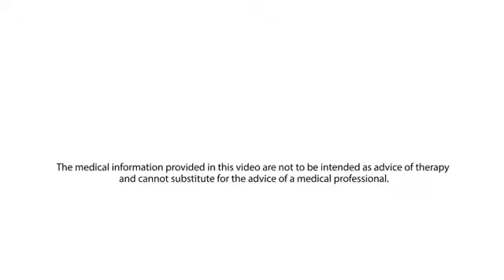MonaLisa Touch by DEKA [Testimonials from Patients]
Curta o vídeo e deixe um comentário para participar!

- 👍 Curta o vídeo e deixe um comentário!
Ajude o canal a crescer e a publicar mais conteúdo.
Deixe a sua pergunta ou sugira um vídeo novo!

Veja os tópicos abordados neste vídeo:
0:00 Abertura
0:12 MonaLisa Touch by DEKA
0:24 Depoimento dos Pacientes

O rejuvenescimento íntimo representa uma das maneiras mais eficazes de combater problemas envolvendo a estética e funcionalidade da região íntima feminina que surgem com o avanço da idade e que causam desconfortos na mulher, comprometendo assim sua qualidade de vida.

Veja nesse artigo mais detalhes sobre este tratamento. E descubra como funciona o rejuvenescimento íntimo e quais benéficos ele pode oferecer para o bem-estar e saúde íntima da mulher.

Muito além da estética, o Rejuvenescimento Íntimo corresponde a um tratamento feito com o objetivo de solucionar problemas agudos e crônicos que afetam de algum modo o bem-estar físico e emocional das mulheres.

Por meio desse tratamento é possível melhorar tanto a estética, quanto a funcionalidade da área intima feminina. O resultado dessa terapia possui alta durabilidade, sendo necessário apenas sessões de manutenção feitas seguindo recomendações médicas.

No geral, existem várias técnicas de rejuvenescimento íntimo atualmente no mercado. Mas, um dos procedimentos mais moderno, seguro e que oferece os melhores resultados é o tratamento com laser de CO2 Deka Touch.

Este é um tratamento minimamente invasivo, rápido e indolor, que não produz efeitos colaterais ao paciente. Seus feixes de luz penetram de forma controlada as paredes da vagina, reativando o metabolismo das células e estimulando a produção de colágeno.

Como resultado, obtém-se uma melhora da circulação sanguínea na região intima, o que deixa a pele da região mais firme, com uma textura melhor e mais tonicidade.

Além disso, o rejuvenescimento íntimo com laser CO2 Deka Touch também auxilia na regeneração da parede vaginal, tratando o ressecamento na região intima, bem como a incontinência urinária entre outros problemas do gênero.

Normalmente, se recomenda de 3 a 4 sessões mensais, com realização de 1 sessão de manutenção a cada 6 meses ou conforme recomendação do dermatologista. O número de sessões, assim como o período das manutenções pode variar para mais ou para menos conforme o grau do problema a ser tratado.

O rejuvenescimento íntimo com laser CO2 deve ser feito em clínica por profissionais especializados no uso dessa técnica de tratamento. Principalmente se o seu objetivo é garantir os melhores resultados, com o máximo de conforto e segurança.

No geral a recuperação é rápida e o paciente pode retornar as suas atividades normais no mesmo dia do procedimento!

Portanto, agora você já sabe o que é rejuvenescimento íntimo e qual o melhor procedimento utilizado nesse tipo de tratamento. Ficou com alguma dúvida em relação ao procedimento para rejuvenescimento íntimo? Entre em contato conosco que teremos o prazer em lhe orientar sobre o melhor procedimento para o seu caso.

monalisatouch rejuvenescimentointimo laserintimo clínicadepeledrszerman dermatologiariodejaneiro dermatologistarj A Clínica de Pele é formada por médicos que atendem no Rio de Janeiro. Dr. Waldemar Szerman é Dermatologista inscrito no CRM:13366-9. Esse vídeo é meramente educativo e segue o Art. 8º da Resolução CFM 1974/11 de Publicidade do Código de Ética Médica. Em caso de dúvidas procure seu médico.